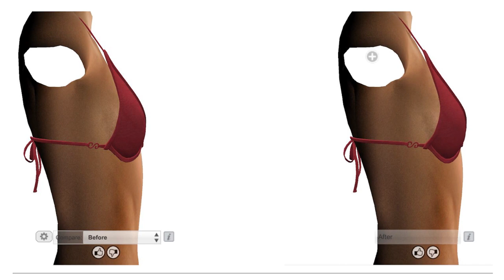Guarda il tuo nuovo seno prima di sottoporti alla chirurgia estetica - Dr. Gandolfi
Sei in dubbio sulla differenza tra protesi da 300cc e 400cc? Sei in cerca di un risultato naturale? Ti chiedi come sarà il tuo aspetto dopo l'intervento? Scoprilo con il nostro servizio 3D Crisalix.

Eugenio Gandolfi

📍Chiasso Lugano Svizzera Canton Ticino⁣⁣